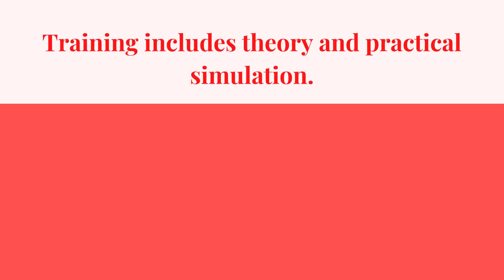Unlock Your Career in Dental Reception! | MLC College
Our Dental Receptionist course is your gateway to a thriving career in any dental clinic. Gain the knowledge, skills, and confidence needed to excel in this vital role. You'll delve into dental anatomy, terminology, office procedures, and ABELDent software, a key tool in dental clinic management.

In this course, you'll master patient charts, workflow, and clinical processes, ensuring best practices in dental office management. Whether you're an internationally trained dental assistant, healthcare aide, dental administrator, or aspiring dental student, this certificate can boost your career.